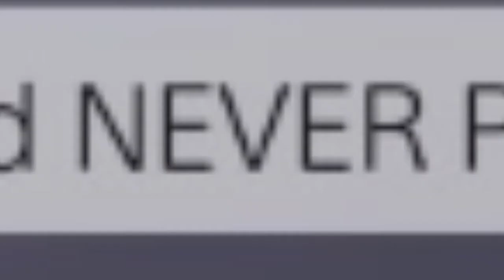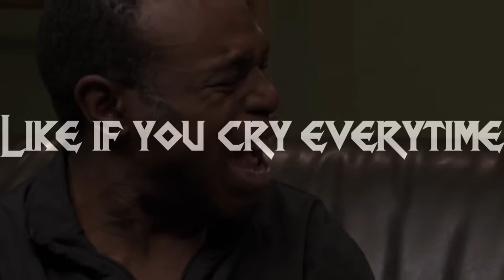This is what happens when you tell me im bad at widow....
What i use for Editing and Thumbnails

Friends

PlayStation 4 User Add Me ;) : ZoNe_Code

Leave A Comment On Ideas You Have For Me To Do Such As Games And Things To Do In Games And Suggest Better Softwares For Me!!